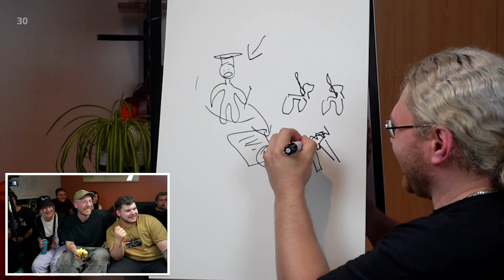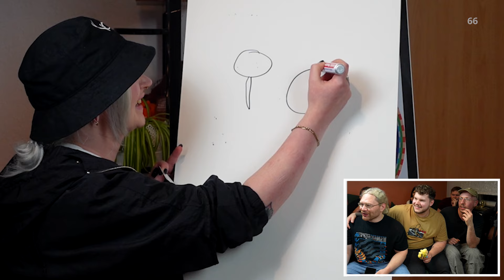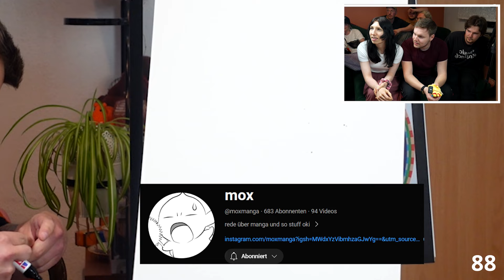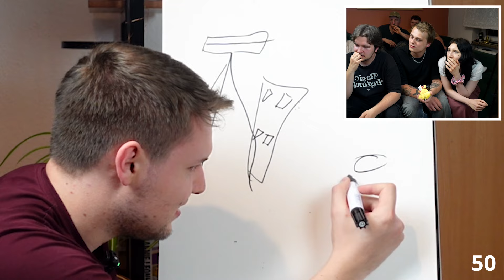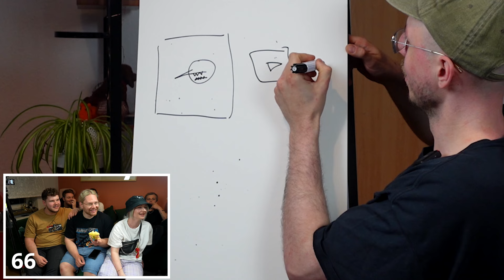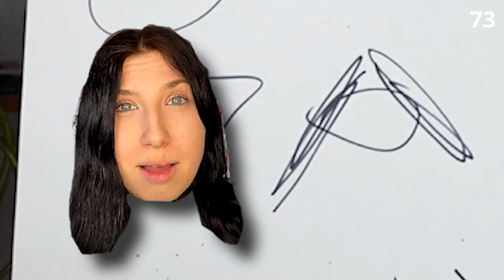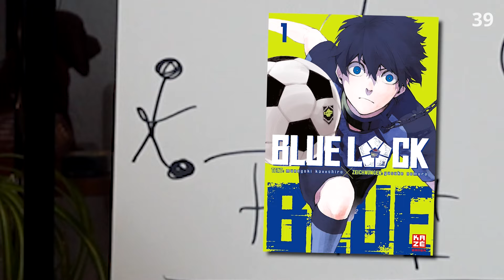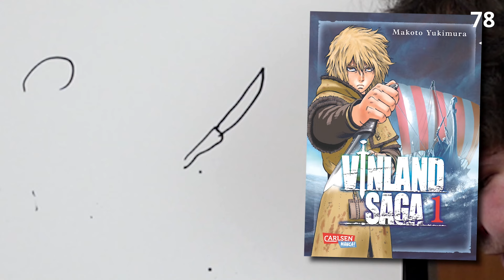ERKENNE DEN MANGA - DIE MANGA ZEICHNEN CHALLENGE! SO SCHLECHT zeichnen deutsche Manga Creator!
► Checkt die Leutz: @Animanga_Srn @AniMaNo @MelsMangaWorld @torixpeak @moxmanga @baka_manga

00:00 DAS sind die TEAMS
00:26 RUNDE 1
17:00 RUNDE 2
32:50 RUNDE 3